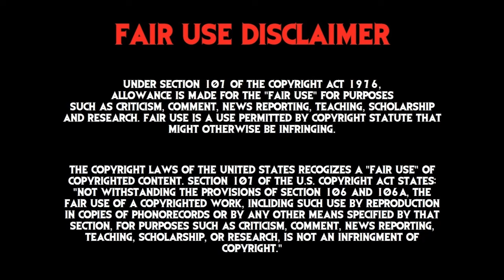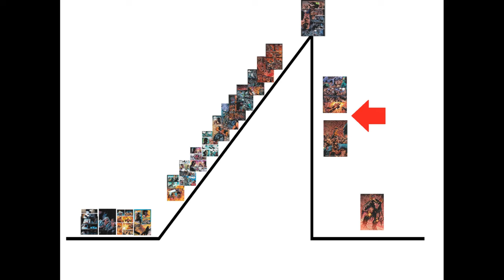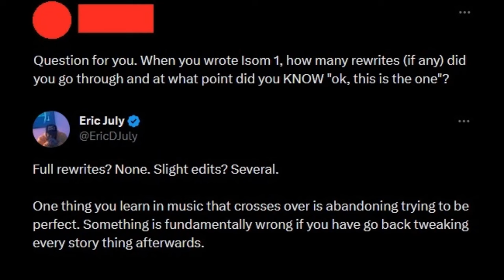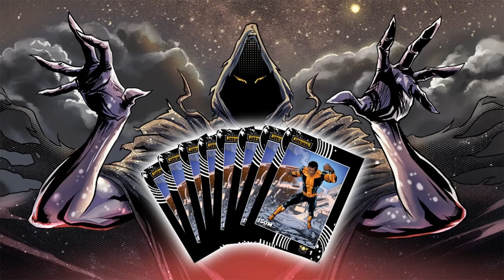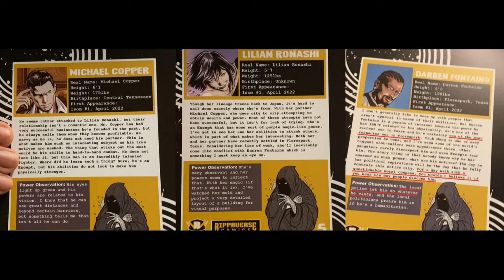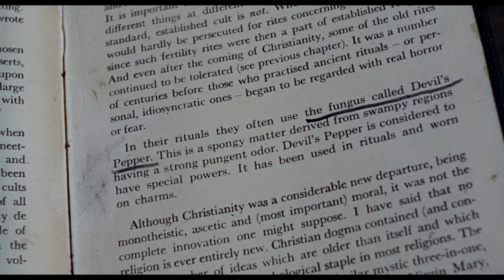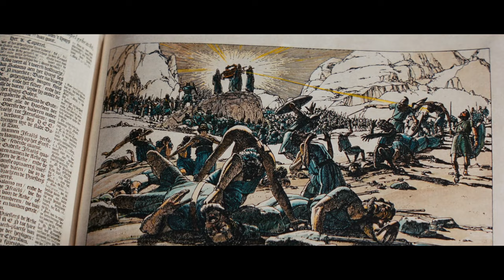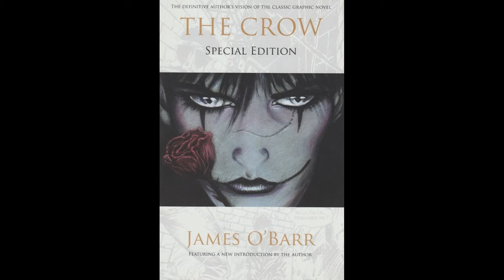Does Isom #2 Improve The Story? Moronic Opinions Ep 3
WARNING! SPOILERS THROUGHOUT!
Here’s my thoughts on Isom #2 written by Eric July with pencils and inks by Cliff Richards from Rippaverse Publishing.

My profile on Letterboxd.
My profile on the app formerly known as Twitter. DMs open.
My profile on Reddit. DMs open.

Intro 00:00
Plot Summary 00:45
Review 07:40
Final Thoughts 45:56